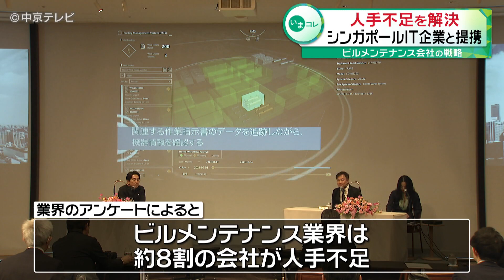【事業提携】ビルメンテナンス会社「大成」とシンガポールIT企業「アナクル社」 人手不足を解決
名古屋に本社を構えるビルメンテナンス会社は、ビル管理の人手不足に対応するためシンガポールのIT企業と事業提携しました。

事業提携を結んだのは、名古屋に本社を構えるビルメンテナンス会社「大成」と、シンガポールのIT企業「アナクル社」です。

シンガポールの空港やショッピングモールなどで活用されているアナクル社が開発した施設管理のシステムを、日本の大規模なビルに導入するとしています。

ビルメンテナンス業界では約8割の会社が人手不足に直面しており、今後、警備員や施設管理の人員が減っても、このシステムの導入でサービスの維持につなげたいとしています。